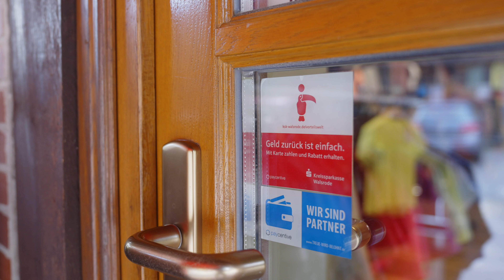Sport Haeuser | Händler der Sparkassen-Vorteilswelt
Regional einkaufen und vom Händler Geld zurück bekommen mit der Sparkassen-Vorteilswelt der Kreissparkasse Walsrode.

So funktioniert's:

Schritt 1: Tukan-Aufkleber finden
Schritt 2: Mit Debitkarte zahlen
Schritt 3: Geld zurück bekommen